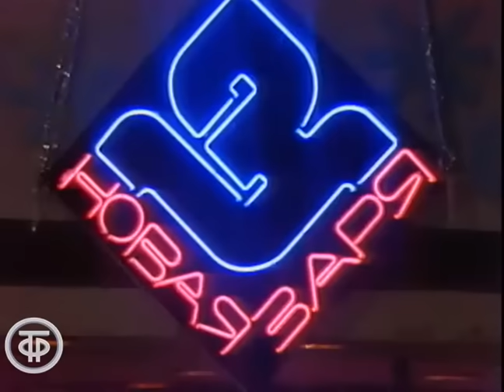Эдуард Предигер и группа "Альфа" - "Здравствуй". Песня - 90 (1990)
Песня "Здравствуй". Композитор Татьяна Маркова, автор стихов Андрей Лукьянов. Группа "Альфа". Солист Эдуард Предигер. Художественный руководитель - Виктор Марков.

Здравствуй, здравствуй, здравствуй и еще прости
Все напрасно, наши разошлись пути
Что же делать, мне наверно не везет
Тот кто потерял, уже не найдет

Здравствуй, здравствуй, ничего не говори
Сделай праздник, этот праздник для двоих
В этот вечер, я прошу побудь со мной
Останься со мной, останься со мной

Припев:
Здравствуй девушка ночь, все сгорают надежды
Уже не вернуть, уже не начать, уже не найти
Здравствуй девочка ночь, все не станет как прежде
Но я не могу, но я не могу, просто встать и уйти

Здравствуй, здравствуй, здравствуй и еще прощай
Все напрасно, мы расстанемся сейчас